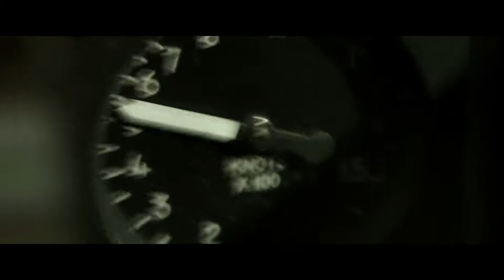Top Gun 2 Maverick Official Trailer 2022